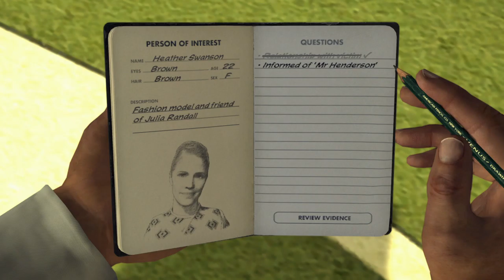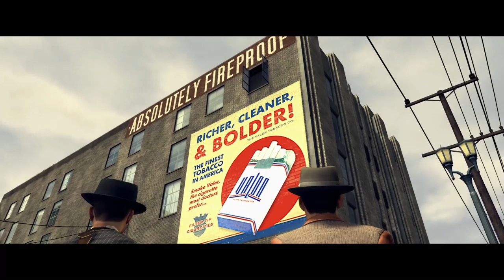L.A. Noire Remastered 100% Walkthrough Part 29: The Naked City